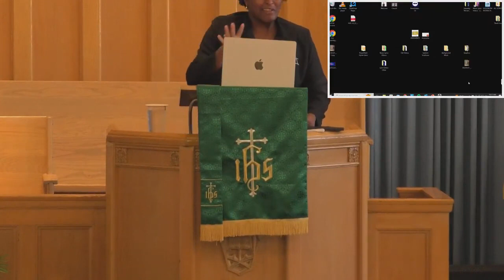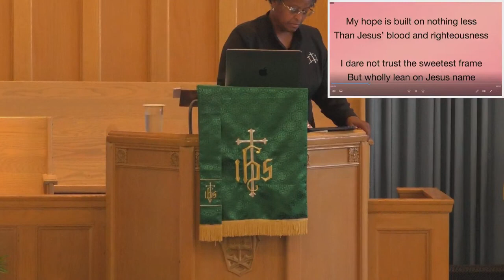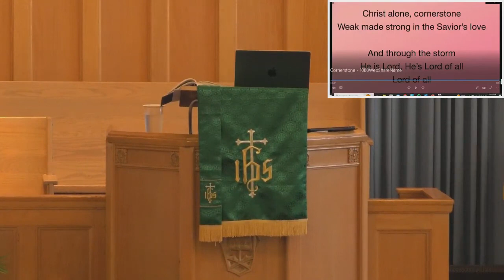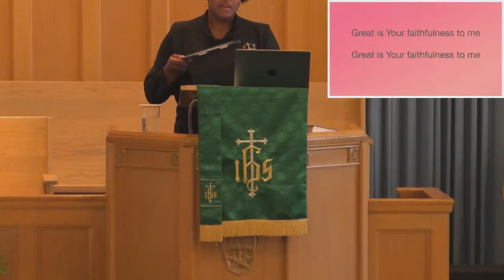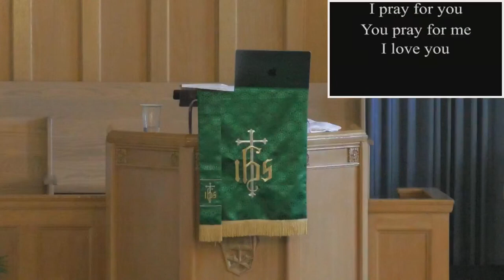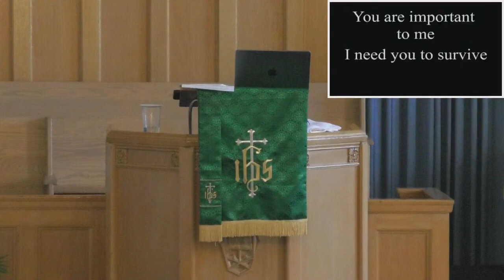First Baptist Church of Tarentum, PA Live Stream 10/1/2023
"Sacrificing When Others Don't"